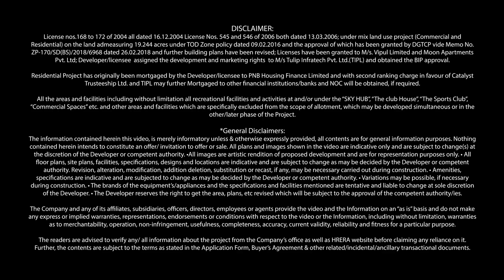Introducing Tulip Monsella, Golf Course Road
The Golf Course Road, Gurugram, which has assuredly become the most sought after residential preference for the elite.

Experience a place where style, culture and luxury flow from your stunning contemporary residence to the splendour below.

The dynamic city of Gurugram is alive with energy; Tulip Monsella sits at a prime location on the Main Golf Course Road – at the very heart of it all.

RERA REGN. No. - 29 of 2022